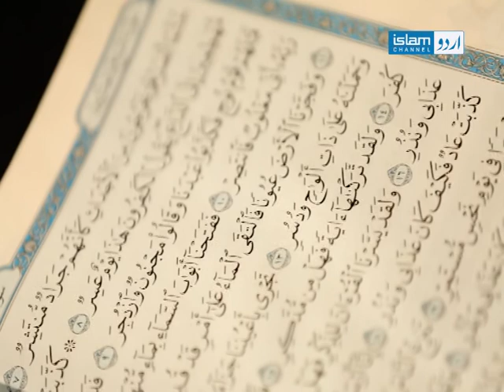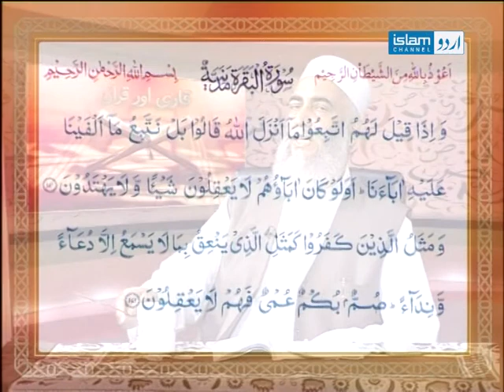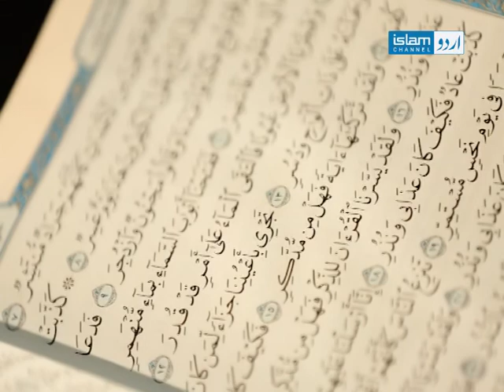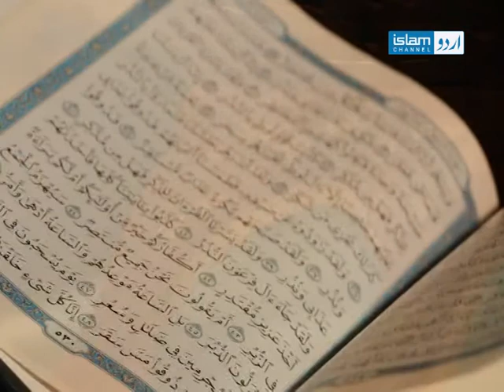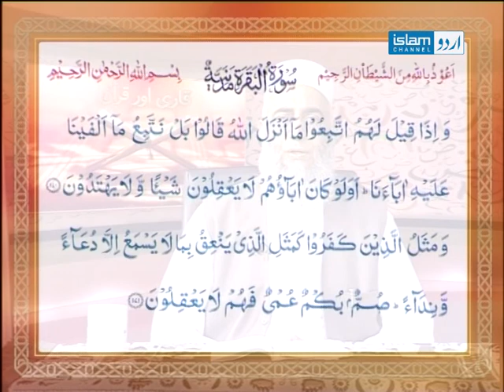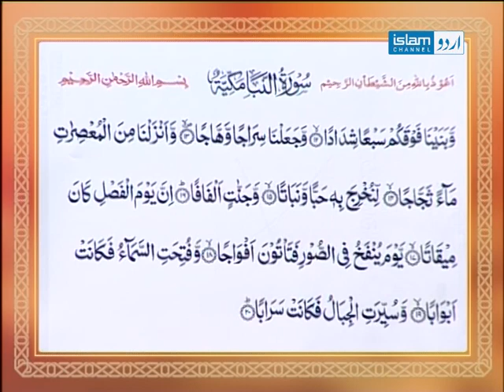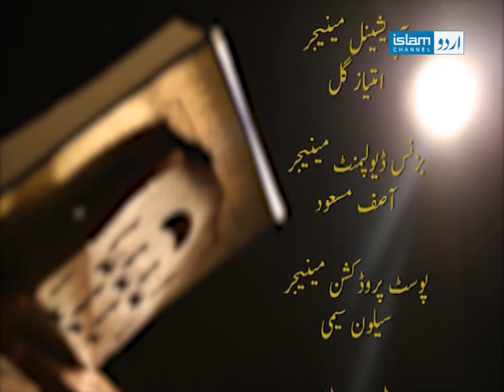Qari aur Quran